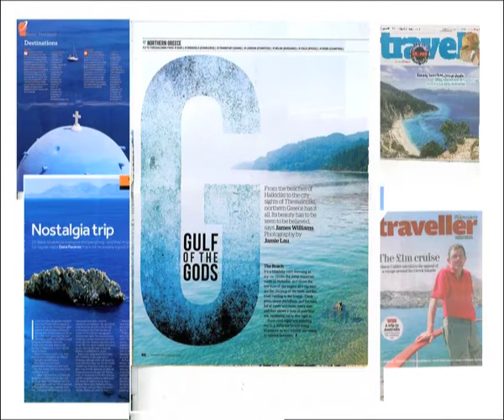wtm 2011 5th.mov